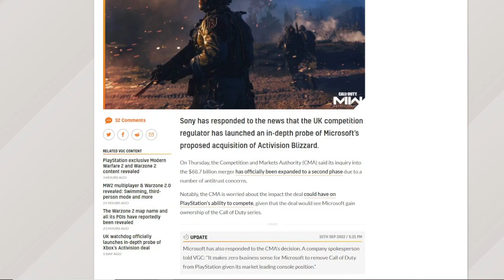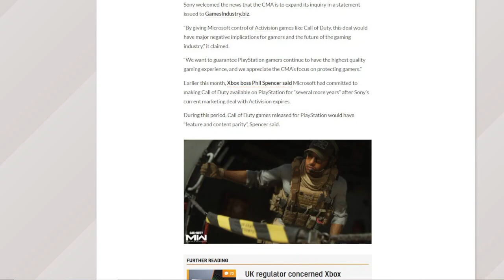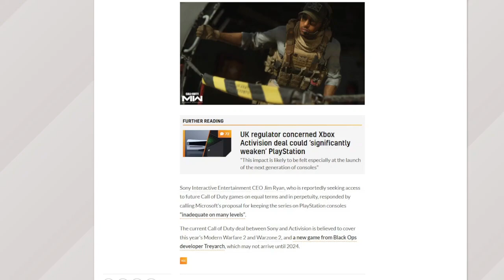Sony Crying Once again to Regulators and Expose themselves Again!